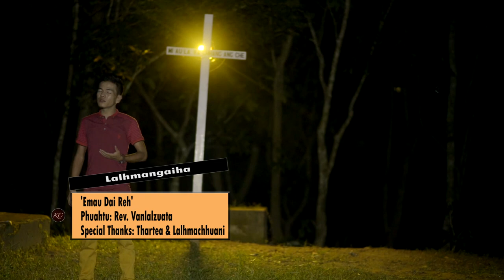Lalhmangaiha Emau dai reh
'emau daireh'
phuahtu: Rev. Vanlalzuata.